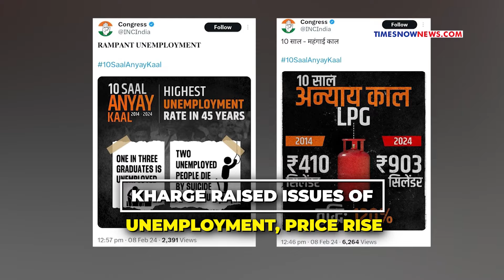PM Modi's 'Kala Teeka' Jibe At Kharge Vs Congress' 'Black Paper On NDA's Mess'| Watch Fiery Face Off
Prime Minister Narendra Modi took a jibe at the Congress party with his 'Kaala Teeka' jibe after the grand old party released a black paper 'exposing' Modi govt's economic mismanagement. While PM thanked Congress Chief for applying the 'Kala Teeka' to avoid any bad omen, he also took a swipe at grand old party, claiming that the opposition too has validated that his govt is on right track now. Watch to know in detail.